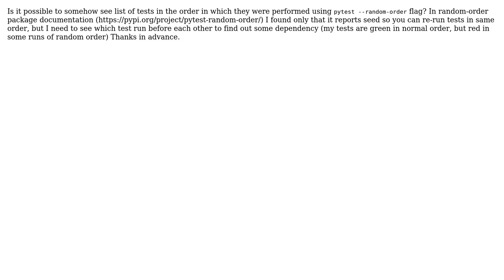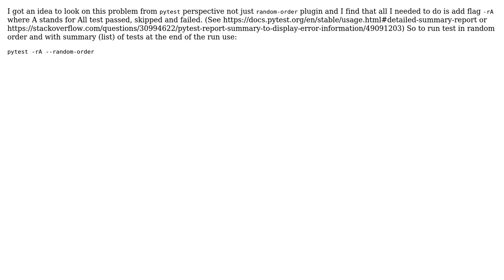Pytest show order of random order tests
With thanks & praise to God, and with thanks to the many people who have made this project possible! You are responsible for your own actions.